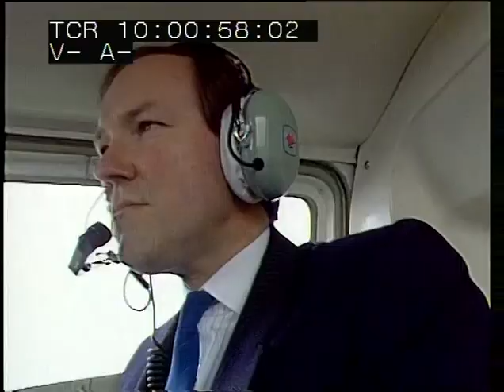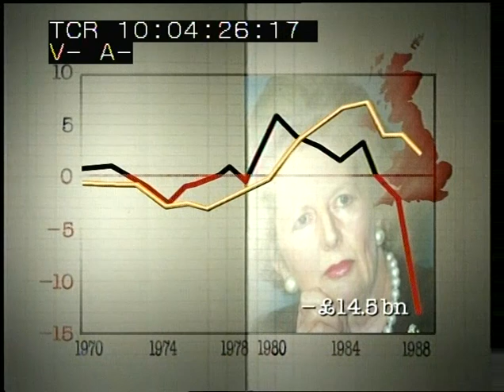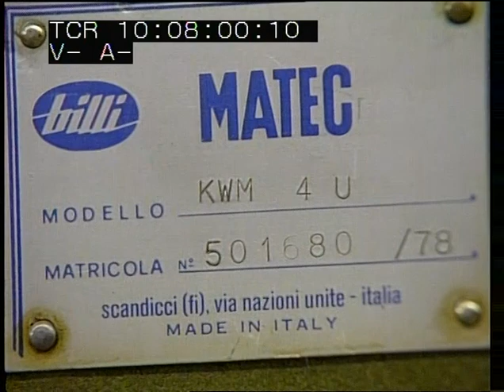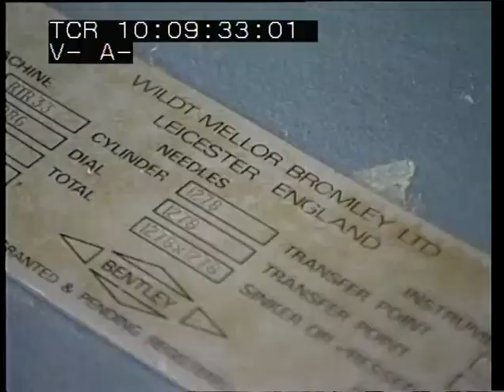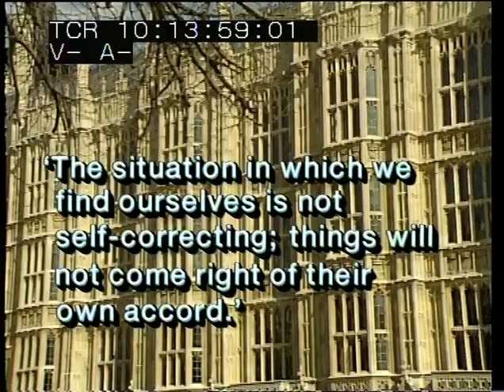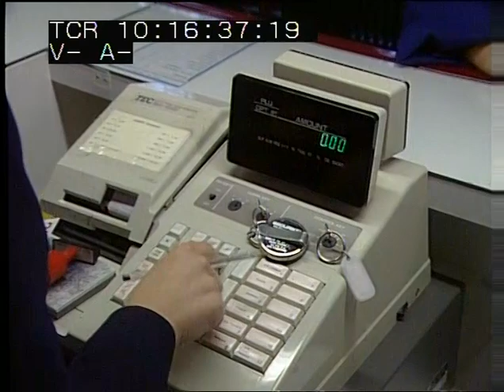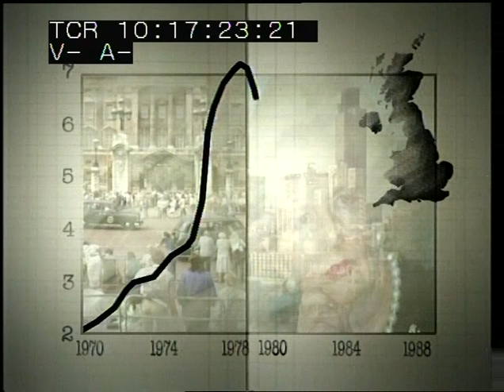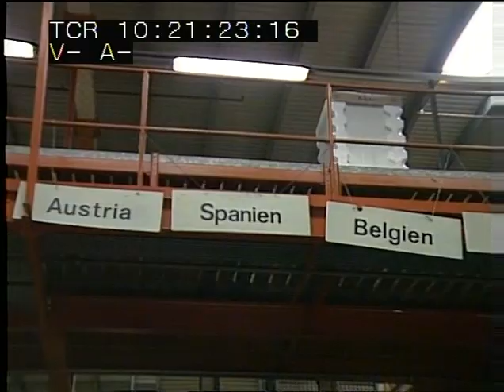British Economy | Britain in the red | Margaret Thatcher | This Week | 1989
IF YOU BELIEVE NIGEL LAWSON THEN WE HAVE A VERY SUCCESSFUL ECONOMY WHICH IS GOING THROUGH SOME MINOR TEMPORARY DIFFICULTIES.
IF YOU BELIEVE MANY INDUSTRIALISTS THEN THE LAST TEN YEARS HAVE SEEN A DISASTROUS, PERHAPS IRRECOVERABLE, DECLINE IN OUR MANUFACTURING INDUSTRY, WHICH HAS LED TO A COLOSSAL TRADE DEFICIT.
BOTH SIDES AGREE THAT THE PRESENT BALANCE OF PAYMENTS SITUATION IS BAD, BUT IS IT TEMPORARY OR ARE WE SEEING THE END OF THE SO CALLED THATCHER ECONOMIC MIRACLE?
23/03/1989

Quote: VT45539